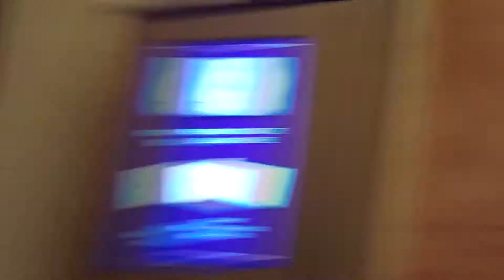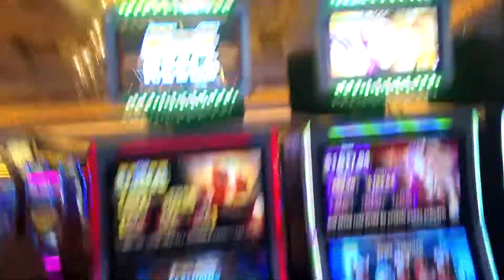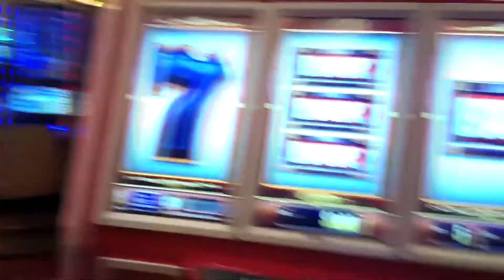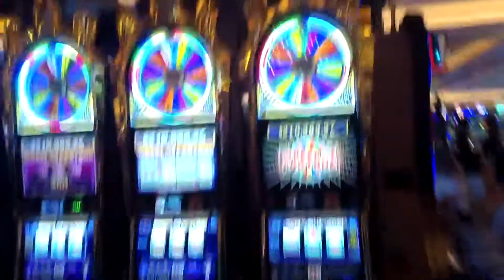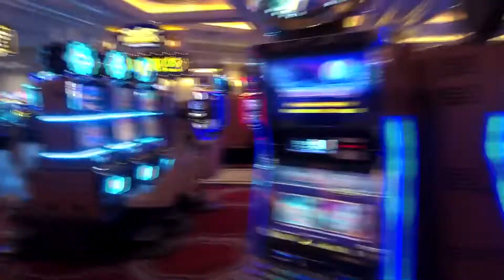Walk Through The Venetian Hotel & Casino Las Vegas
Walk Through The Venetian Hotel & Casino Las Vegas Nevada

Filmed With Pivothead Smart Glasses